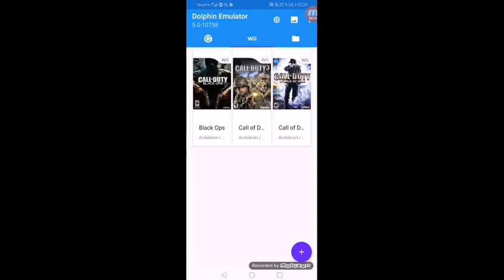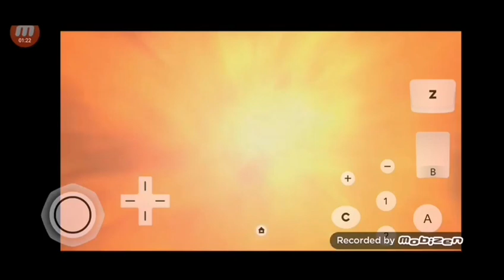Как скачать transformers cybertron adventures на андроид 🤔? Ответ тут